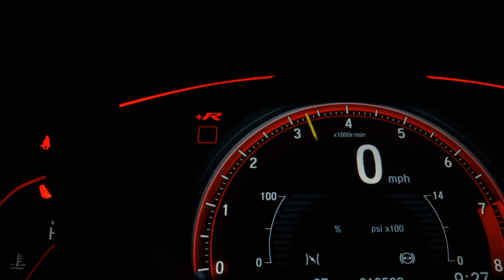RENAULT SANDERO - 2012 - São Paulo/SP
Veículo: RENAULT / SANDERO 1.6 STEPWAY 16V
Ano: 2011/2012
Combustível: FLEX
Portas: 4 PORTAS
Câmbio: Automático
Cor: CINZA
KM: 132.112

✅ Alarme
✅ Ar Condicionado
✅ Ar Quente
✅ Direção Hidráulica
✅ Rádio
✅ Retrovisores Elétricos
✅ Travas Elétricas
✅ Vidros Elétricos
✅ Volante com Regulagem de Altura
✅ Limpador Traseiro
✅ Kit Multimídia
✅ Trio Elétrico
✅ Farol de Neblina
✅ Porta Copos